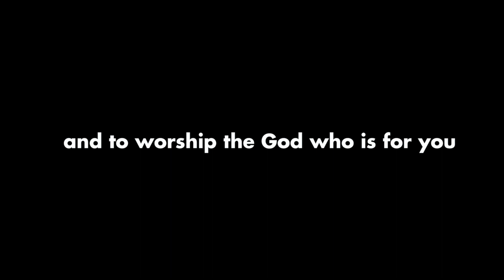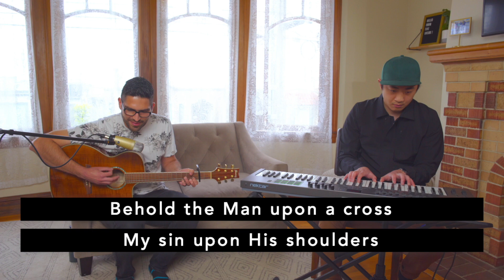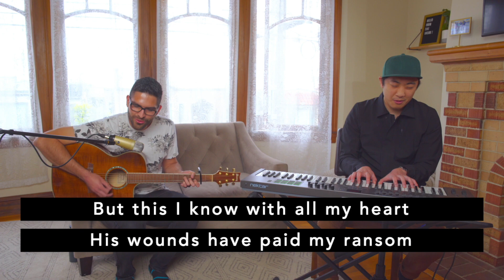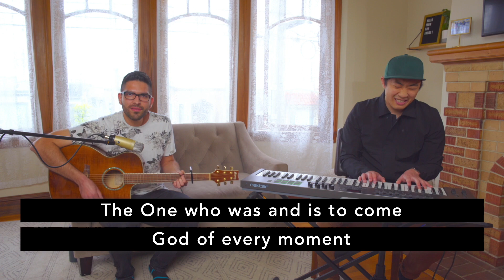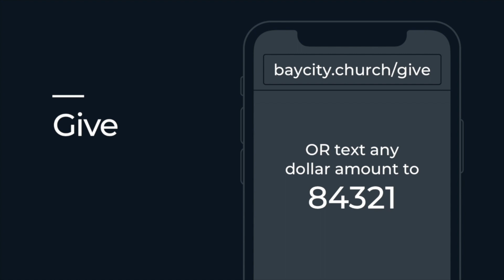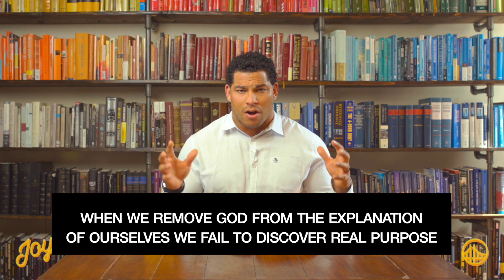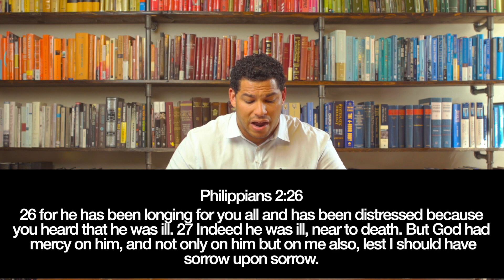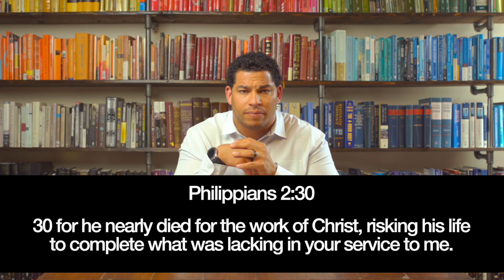Purpose without Superstardom | Philippians 2:19-30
Sermon series: Philippians: Joy in Crisis | Passage: Philippians 2:19-30